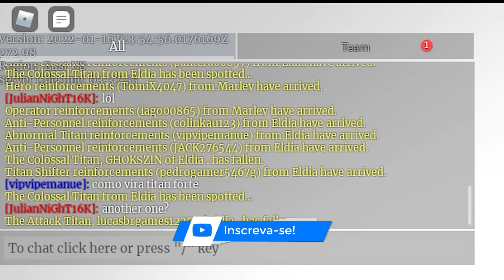Com esse JOGO o HYPE É IMPARAVEL !! TODOS os FÃS PRECISAM JOGAR... *meu novo favorito*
🎬 Sobre:

🎮GAME: Titan Warfare

👉✔Gravador◕
👉◆Mirillis Action! / Streamlabs OBS
👉✔Editor回